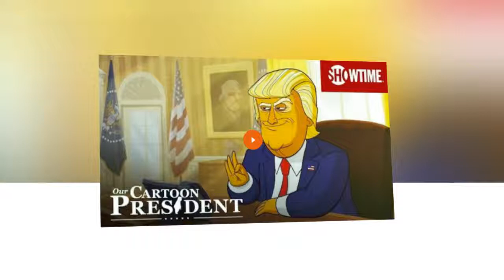Stephen Colbert brings Donald Trump to animated life with ‘Our Cartoon President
‘Stephen fights fire with fire. Or, in this (Trump’s) case, stupid argument with stupid argument.’ The best thing about Stephen Colbert on Donald Trump is that the best thing is yet to come. Since the US President is such an entertaining character all by himself, the host of The Late Show with Stephen Colbert has produced an animated series titled Our Cartoon President, that offers an “all access” look at a typical day in the life of Trump as President of the United States. The series, which premieres on February 11, is set in the White House in a parallel cartoon universe.

Colbert, of course, has been consistently laying into Trump with his trademark humour. “It’s great to be with you, all of you together, here, physically intact. Skin still firmly on our faces,” he said at the start of a recent segment (video below) on his show.

“I bring this up only because... tonight we’re closer to thermonuclear war than last night, which is a fun fact,” he added, before getting down to business and “unbuttoning” President Donald Trump’s “nuclear button” brag.
However, Colbert cleared the air, assuring viewers that there is obviously no such button, unless of course they put a phoney button on Trump’s desk. He also released a hilarious parody video about “nuclear button dysfunction”:
But even before the two leaders got the chance to compare nuclear buttons, Colbert had already kick-started the new year by unleashing his sardonic humour on Trump. The Twitter-happy President had posted a tweet which read, “In the East, it could be the COLDEST New Year’s Eve on record. Perhaps we could use a little bit of that good old Global Warming that our Country, but not other countries, was going to pay TRILLIONS OF DOLLARS to protect against. Bundle up!”

Colbert’s response? “You see the logic here,” the host said. “Because Donald Trump’s cold right now, that’s evidence that the Earth is not getting warmer. Just like because Donald Trump is president right now, that’s evidence we’ve never had a competitive president.”

He didn’t spare the President’s tweet about commercial aviation (below), either. “Trump took credit for no one dying in a plane crash this year,” joked Colbert.